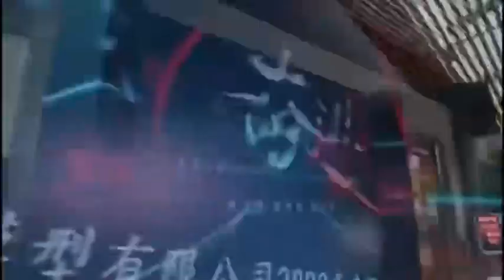Fohan 2022 company annual dinner party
2022 we fight out more than 20% growth increasement, a party all employee together to celebrate 2022 achievement. Wish we have a better performance in 2023！ Fighting! Fighting! Fighting!